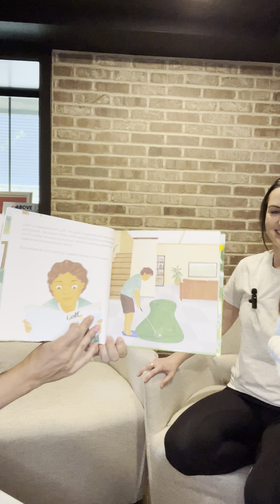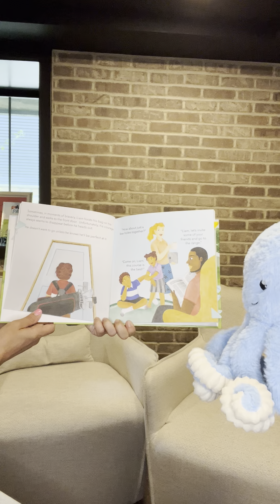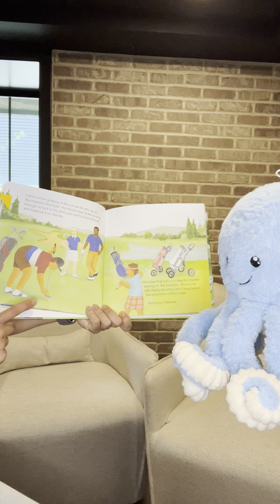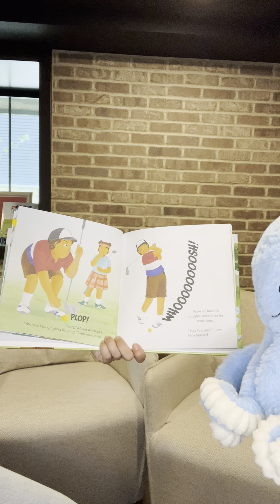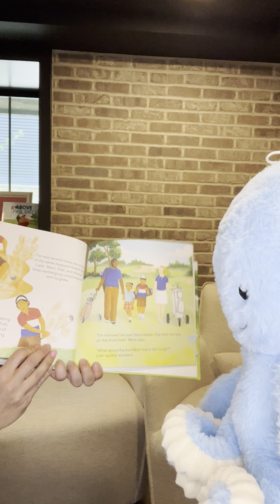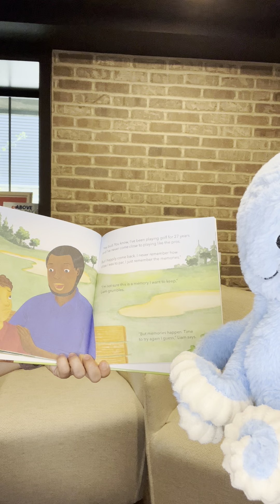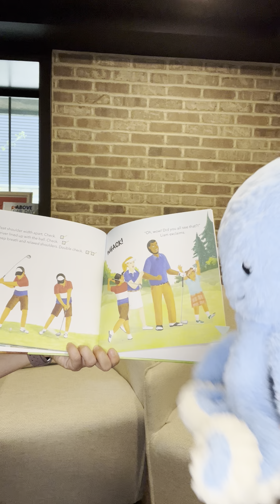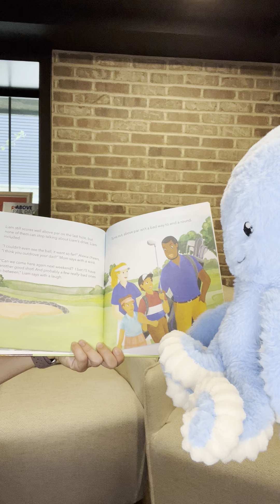"An Above Par Day" Reading with Ozzie!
Join us as Lindsay and Ozzie read "An Above Par Day" and talk about positive self-talk and resilience!